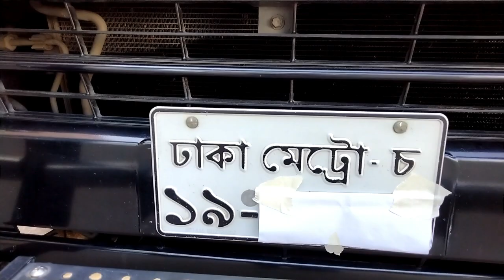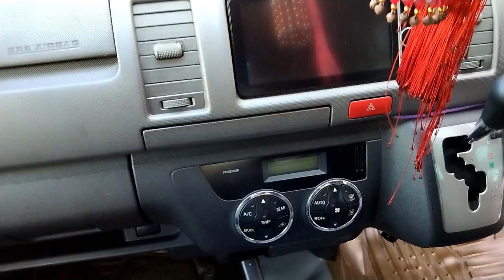Hiace Super GL Model- 2012 REG- 2017 Review in Bangladesh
Shahedur Rahman (Munna)